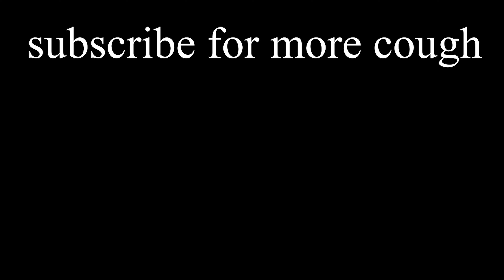I beat 3 bronze wave challenges in ONE day + bonus clip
I know that this doesn't look like the biggest achievement BUT, I have been struggling with the bronze's for a while and I am now one level away from getting the Bronze rank!!!

-48